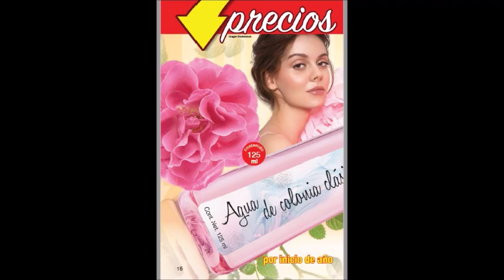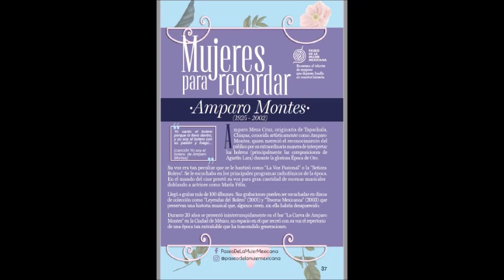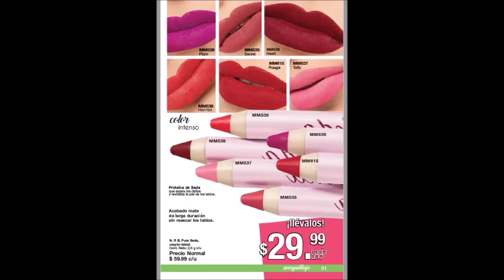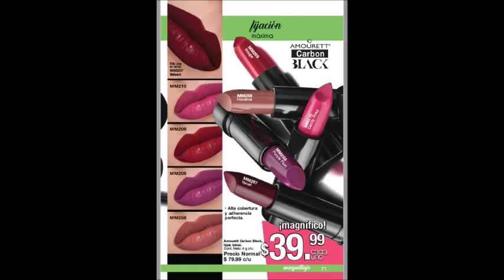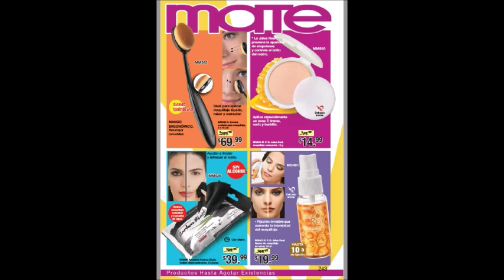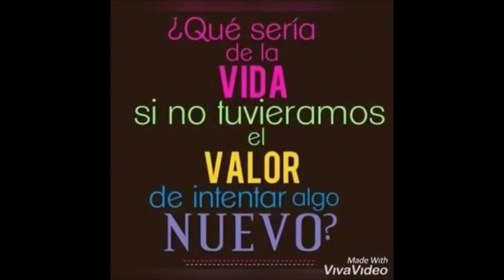CATÁLOGO PDF ARABELA CAMPAÑA 2 MÉXICO 2020